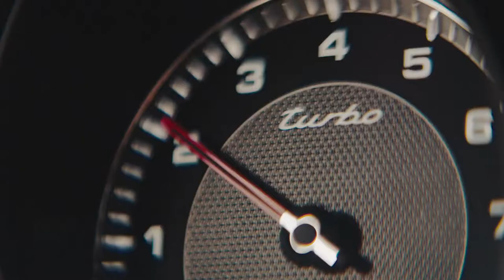2018 NEW Porsche Cayenne Turbo - Driving Scenes